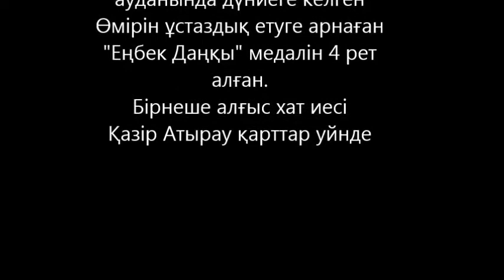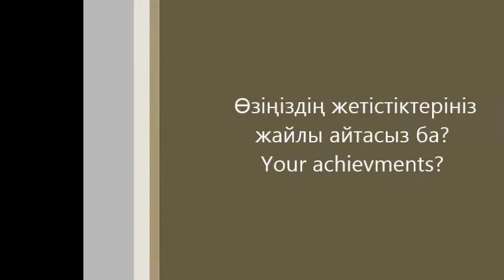Zhambyl. Oral History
Interviewee was born in late 20th and studied in 30th in Kazakhstan; he explains how the system of education back then was and shares his views about contemporary education. Four times medal holder and so on... Now lives in retirement home.